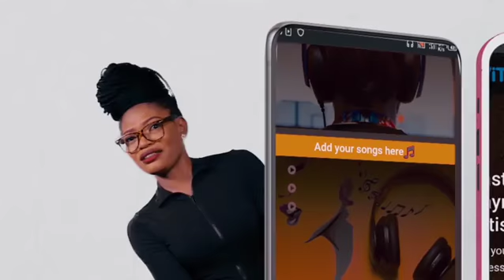As an African artist, get your digital earnings without losing 30% withholding now!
helps you to quickly process your digital earnings without having to forfeit 30% withholding to any US company, we save you over 14% extra money, plus all your earnings are sent directly to your local Domiciliary account, all hassle-free. to get started.